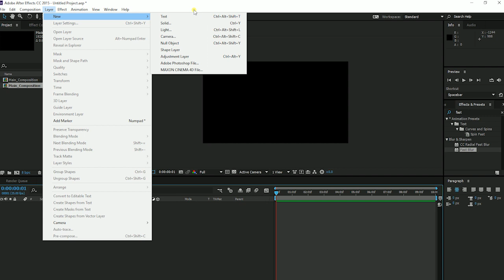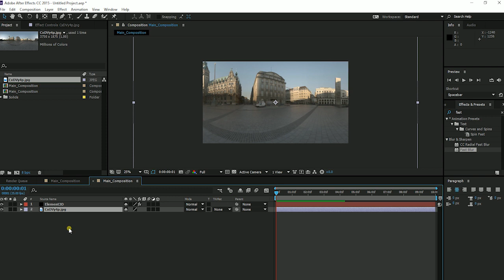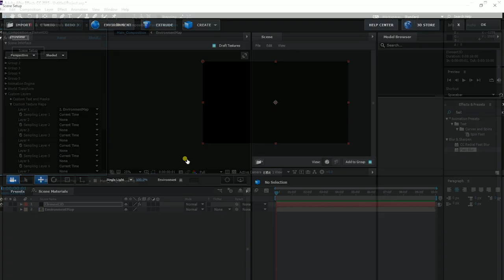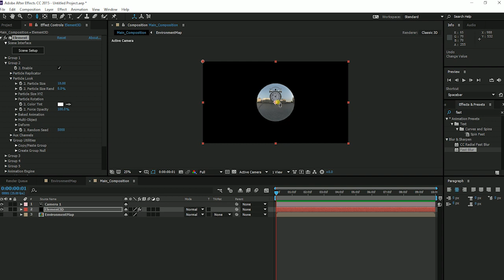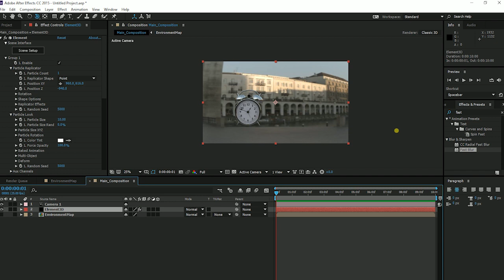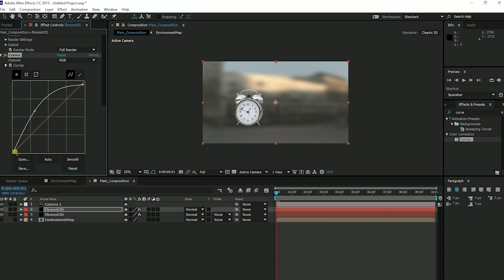Create environment in Element 3D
There are many ways on how to create environment for our composition. But here, I'm going to show you on how to create an environment inside Element 3D using a sphere.